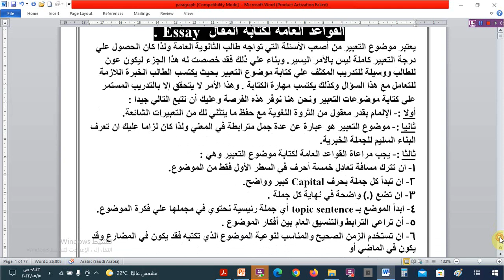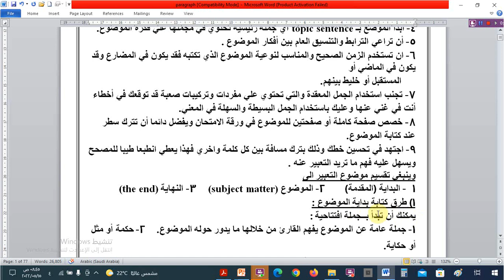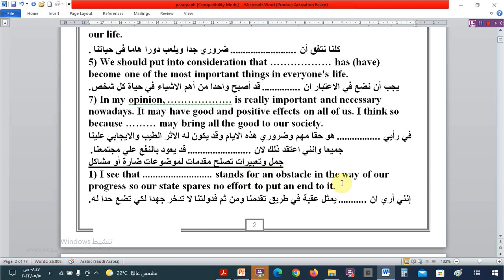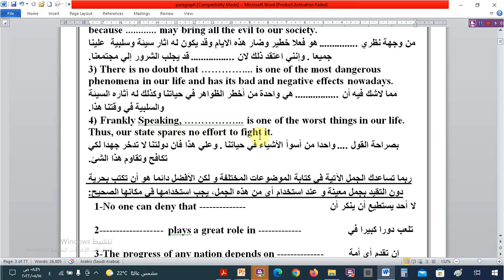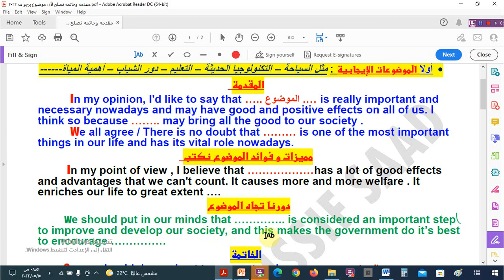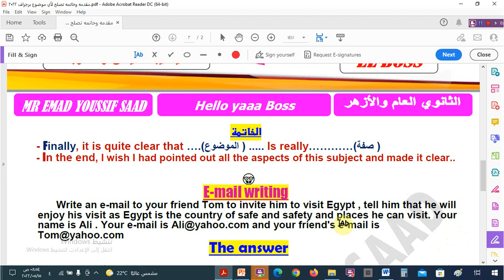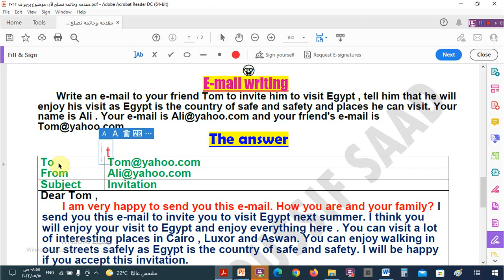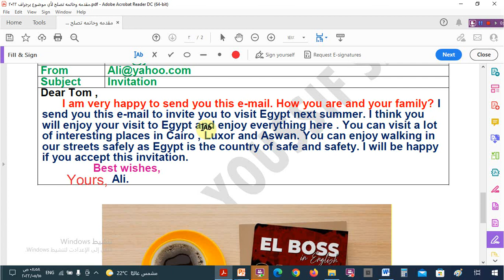كيف نكتب المقال أو الايميل لطلاب الصف الأول و الثانى الثانوى